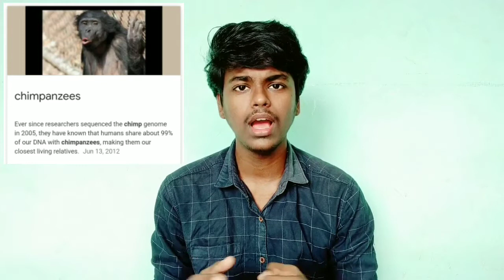How Human Evolved | My Point Of View | Tamil | Loge paa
computational biologist Janet Kelso of the Max Planck Institute for Evolutionary Anthropology in Leipzig, Germany. "This will allow us to look for the genetic basis of what makes modern humans different from both bonobos and chimpanzees."

Ever since researchers sequenced the chimp genome in 2005, they have known that humans share about 99% of our DNA with chimpanzees, making them our closest living relatives. But there are actually two species of apes that are this closely related to humans: bonobos (Pan paniscus) and the common chimpanzee (Pan troglodytes). This has prompted researchers to speculate whether the ancestor of humans, chimpanzees, and bonobos looked and acted more like a bonobo, a chimpanzee, or something else—and how all three species have evolved differently since the ancestor of humans split with the common ancestor of bonobos and chimps between 4 million and 7 million years ago in Africa.

The international sequencing effort led from Max Planck chose a bonobo named Ulindi from the Leipzig Zoo as its subject, partly because she was a female (the chimp genome was of a male). The analysis of Ulindi's complete genome, reported online today in Nature, reveals that bonobos and chimpanzees share 99.6% of their DNA. This confirms that these two species of African apes are still highly similar to each other genetically, even though their populations split apart in Africa about 1 million years ago, perhaps after the Congo River formed and divided an ancestral population into two groups. Today, bonobos are found in only the Democratic Republic of Congo and there is no evidence that they have interbred with chimpanzees in equatorial Africa since they diverged, perhaps because the Congo River acted as a barrier to prevent the groups from mixing. The researchers also found that bonobos share about 98.7% of their DNA with humans—about the same amount that chimps share with us.

When the Max Planck scientists compared the bonobo genome directly with that of chimps and humans, however, they found that a small bit of our DNA, about 1.6%, is shared with only the bonobo, but not chimpanzees. And we share about the same amount of our DNA with only chimps, but not bonobos. These differences suggest that the ancestral population of apes that gave rise to humans, chimps, and bonobos was quite large and diverse genetically—numbering about 27,000 breeding individuals. Once the ancestors of humans split from the ancestor of bonobos and chimps more than 4 million years ago, the common ancestor of bonobos and chimps retained this diversity until their population completely split into two groups 1 million years ago. The groups that evolved into bonobos, chimps, and humans all retained slightly different subsets of this ancestral population's diverse gene pool—and those differences now offer clues today to the size and range of diversity in that ancestral group.

While the function of the small differences in DNA in the three lineages today is not yet known, the Max Planck team sees clues that some may be involved in parts of the genome that regulate immune responses, tumor suppression genes, and perception of social cues. The common chimpanzee, for example, shows selection for a version of a gene that may be involved in fighting retroviruses, such as HIV—a genetic variant not found in humans or bonobos, which may explain why chimps get a milder strain of HIV (called simian immunodeficiency virus) than humans do. Another difference is that bonobos and humans, but not chimps, have a version of a protein found in urine that may have similar function in apes as it does in mice, which detect differences in scent to pick up social cues.

"This paper is a significant benchmark achievement that lays the groundwork for other types of investigations into Homo-Pan differences," says molecular anthropologist Maryellen Ruvolo of Harvard University, who was not involved in the work. As researchers study the genome in more depth, they hope to find the genetic differences that make bonobos more playful than chimps, for example, or humans more cerebral. The bonobo genome also should put to rest arguments that humans are more closely related to chimps, says primatologist Frans de Waal of Emory University in Atlanta. "The story that the bonobo can be safely ignored or marginalized from debates about human origins is now off the table," says de Waal.

This item has been updated to reflect that chimps and bonobos are two species of chimpanzees that are close enough to humans to share 99.6% of their DNA. The international sequencing effort was led by Max Planck composed of multiple teams including 454 Life Sciences in Branford, Connecticut. The researchers also found that the ancestors of humans split from the ancestor of bonobos and chimps more than 4 million years ago